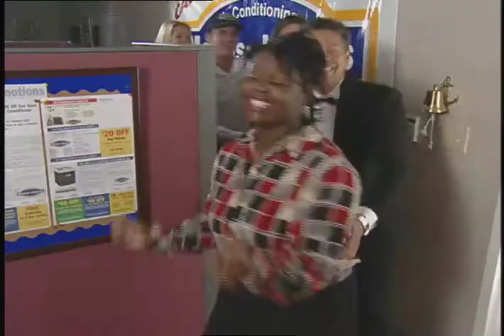You'll have warm heat at your house tonight! - Swing Jingle Version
Swing mix of the Morris Jenkins Commercial from Charlotte, North Carolina. A locally famous advertising campaign.